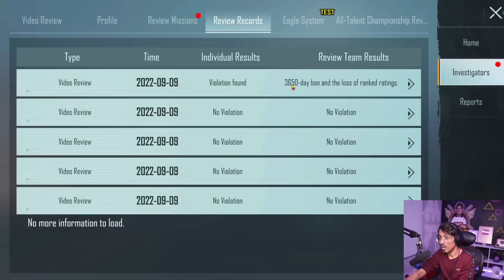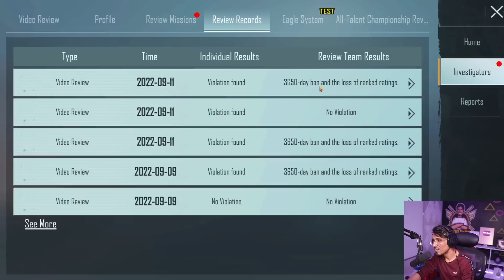أبو اياد يكشف ستريمر هكر وبطل PMCO ! سلسلة كاشف الهكرية ( فضيحة) 😰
شكرا جزيلا من اعماق قلبي على دعمكم احبكم
بث يومياً على يوتيوب  |
للدعاية والاعلان
دعم القناة لتطويرها ومساعدتي في الاستمرار
SOCIAL :
PC SPECS :
GPU: GeForce GTX 1080 Ti
CPU: Intel(R) Core(TM) i9-9900K CPU @ 3.60GHz
Memory: 32 GB RAM (31.96 GB RAM usable)
Current resolution: 2560 x 1440, 144Hz
Operating system: Microsoft Windows 10 Pro